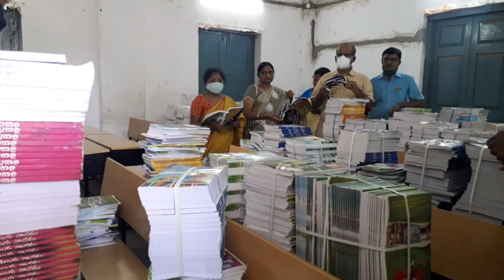జిల్లాలో 3.26 లక్షల మందికి విద్యా కనుక-ఆర్జేడీ రవీంద్రనాథ్ రెడ్డి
RJD. K Ravindranad Reddy inspecting Jagananna Vidya Kanuka kits at Ongole DRR Municipal High School.